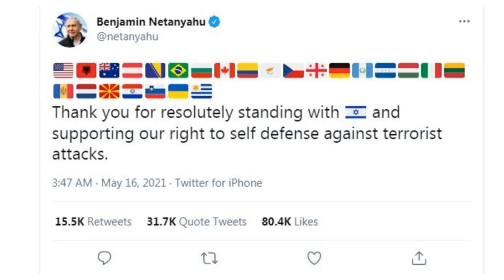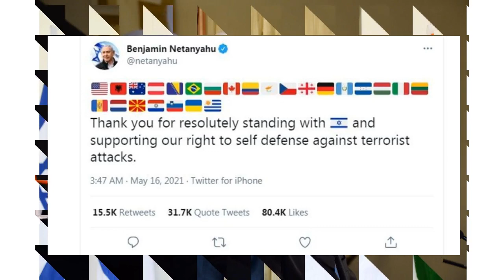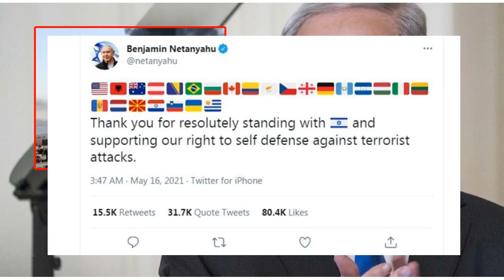आखिर जिसका डर था वही हुआ इजरा'इल ने भारत के साथ किया धो'खा ? PM Modi Support Isra'el OR Palestine😢😢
आखिर जिसका डर था वही हुआ इजरा'इल ने भारत के साथ किया धो'खा ? PM Modi Support Isra'el OR Phili'stani